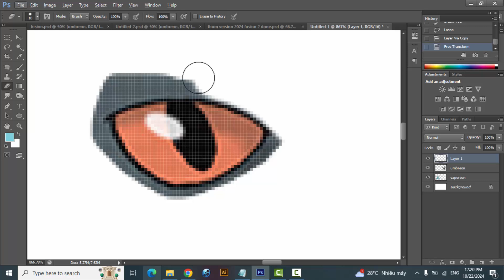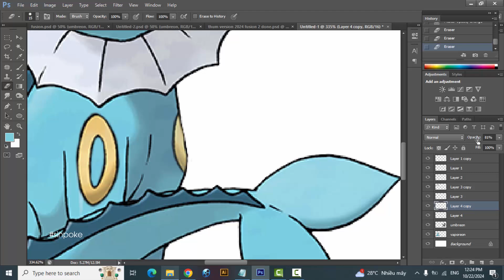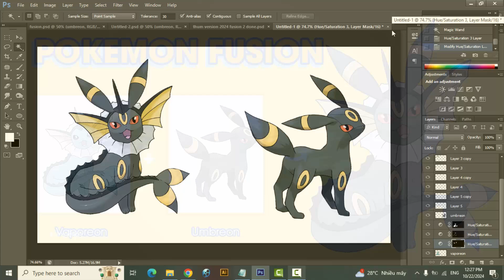Pokemon Fusion | Vaporeon + Umbreon | pokemon infinite fusion challenge